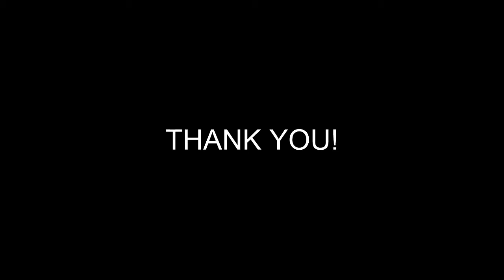The holy spirit is burning inside of you!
Disciples of Christ are given a helper. In fact Jesus said this helper would dwell in us. This message finishes up a four part series on the Holy Spirit. Today, we learn about the Holy Spirit like a fire symbolically burns inside us. The apostle Paul said not to quench the spirit. This means, do not put out its fire! Please enjoy this message as we examine if this could be the case with us. God Bless you, and thank you for joining us today!